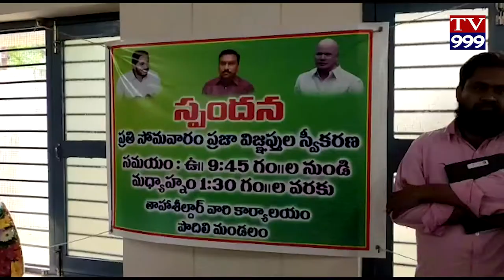SAMASYALU SATVARAME PARISHKARI NCHANDI TV999 NEWS